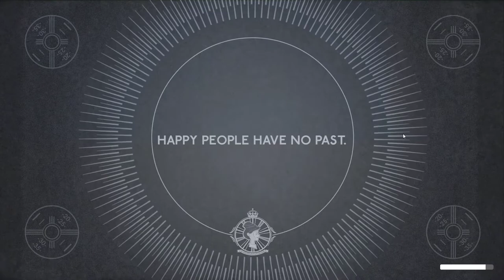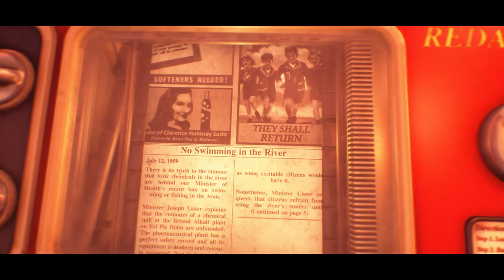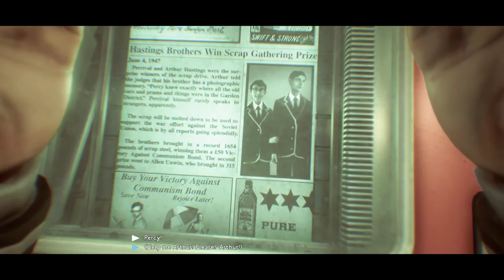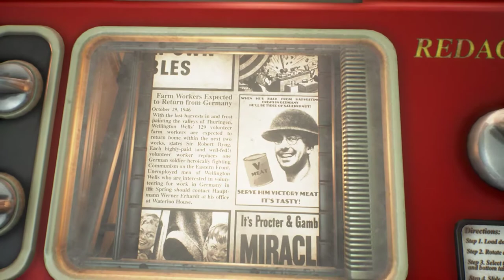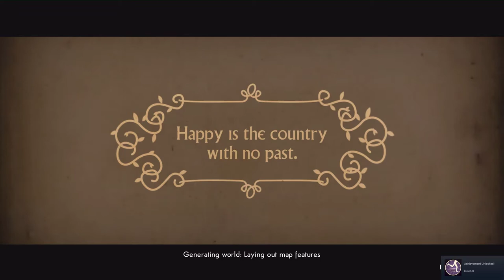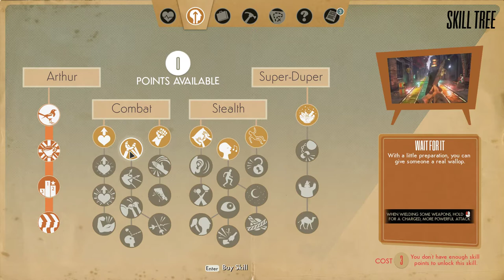We Happy Few Part 1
Are you happy? Well you should be because the full version of We Happy Few finally came out!